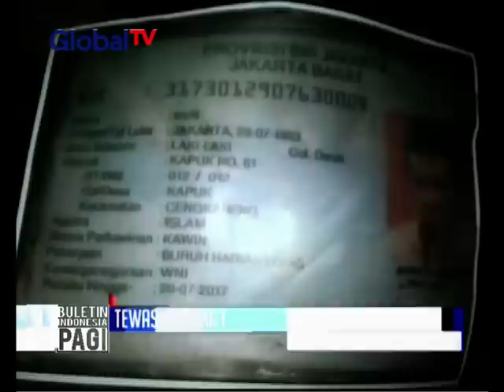Kelelahan Usai Mendorong Motor yang Mogok Saat Banjir, Seorang Pria Paruh Baya Tewas - BIP 22/02